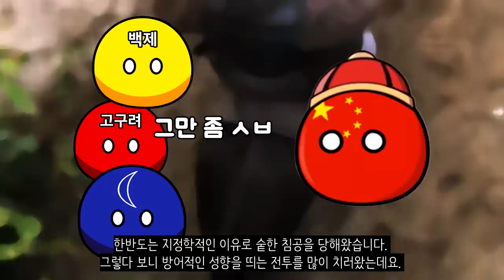한국의 포병이 센 이유? 도대체 왜 그렇게 센 걸까?_포방부의 전설_[센서 스튜디오]